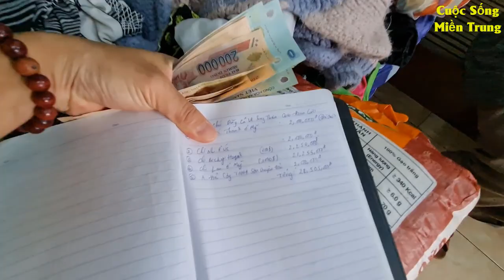#631 Xót xa cả gia đình sống trong căn nhà sắp đổ nát giữa thành phố